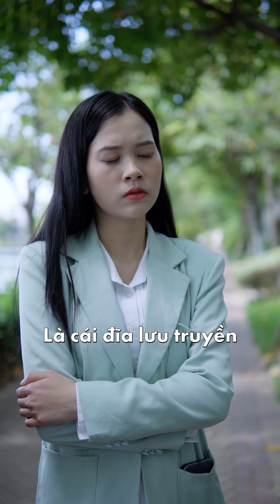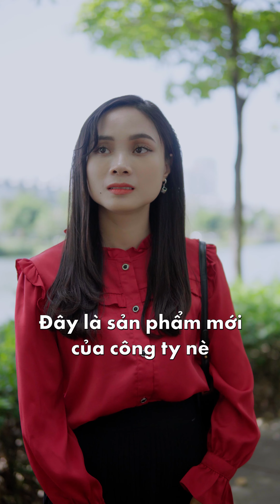Có nên khinh thường người khác qua vẻ bề ngoài ? | Phạm Ngọc tikTok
Xin chào chị em, đây là chuỗi video Phạm Ngọc chia sẻ những vấn đề trong cuộc sống, công việc, tình yêu, hôn nhân và gia đình.

Phạm Ngọc muốn xây dựng một cộng đồng chị em phụ nữ hiện đại, tự tin, độc lập, biết cách cân bằng giúp cuộc sống hạnh phúc, trọn vẹn hơn theo cách mình muốn.

Phụ nữ không chỉ dành thời gian chăm sóc gia đình mà biết dành thời gian cho bản thân, tận hưởng cuộc sống, cảm nhận việc sống khỏe hơn, hạnh phúc, thành công hơn mỗi ngày. Cảm ơn tất cả mọi người đã ủng hộ và đồng hành cùng Phạm Ngọc nhé!